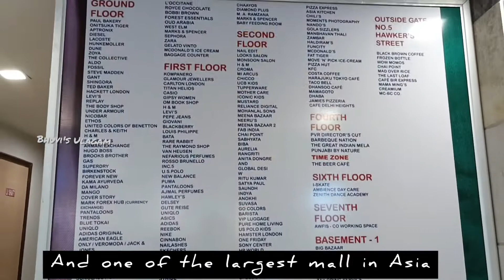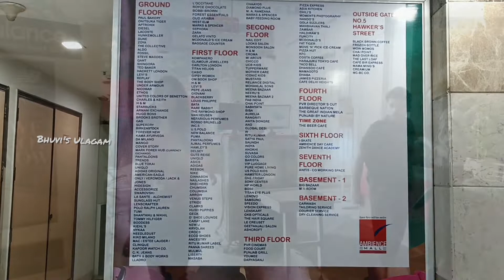Ambiance Mall, Gurgaon